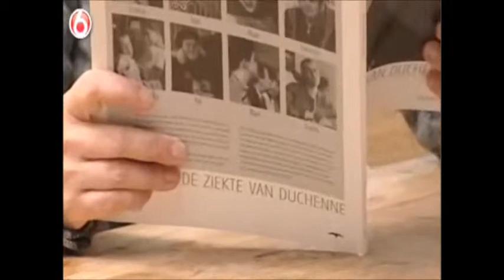Hart van Nederland (SBS) - Duchenne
Uitzending van SBS (januari 2008)

"Er is nieuwe hoop voor Duchenne-patienten en hun ouders. Duchenne is een zeer ernstige spierziekte, die bijna alleen bij jongetjes voorkomt. Meestal belanden ze al tussen de 7 en de 12 jaar in een rolstoel en hun levensverwachting is laag.

Maar nu is een nieuw medicijn ontwikkeld, en dat zou het ziektebeeld weleens enorm kunnen verbeteren. Voor Janneke Hendriks, moeder van de 4-jarige Jayden, is dit fantastisch nieuws".